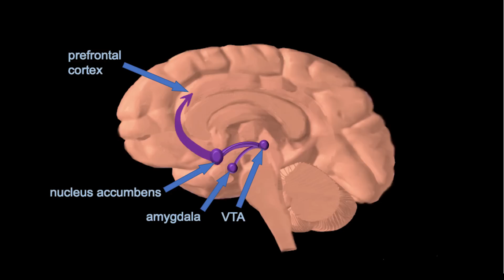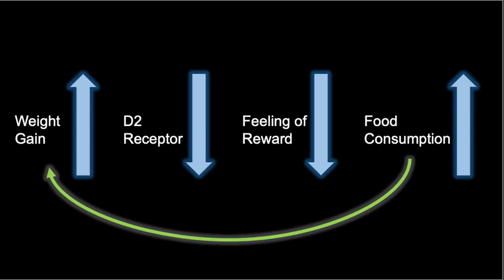Food Addiction: Craving the Truth About Food | Andrew Becker | TEDxUWGreenBay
Andrew Becker discusses how the current food environment of today motivates us to consume until we are obese. We are evolutionarily primed to thrive in a food scarce environment with natural foods, but now face an endless supply of processed junk food that has the power to cause addiction.

Recorded and edited courtesy of NorthCoast Productions. Andrew Becker is from the small town of Slinger Wisconsin, and completed his bachelor’s degree in human biology with an emphasis in dietetics from the University of Wisconsin Green Bay. Currently, he is completing his Ph.D. in biochemistry in Dr. Jong-In Park's lab at the Medical College of Wisconsin. The focus of his research is to investigate how certain types of cancers utilize the ERK1/2 signaling pathway to promote their proliferation. Along with his research, Andrew has an immense passion for nutrition. He believes it is important for everyone to understand how the foods they eat affect their health. He has made it a life-long goal to continuously teach the public about nutritional health whenever he gets the opportunity. This talk was given at a TEDx event using the TED conference format but independently organized by a local community.